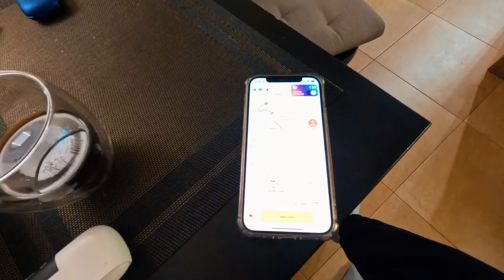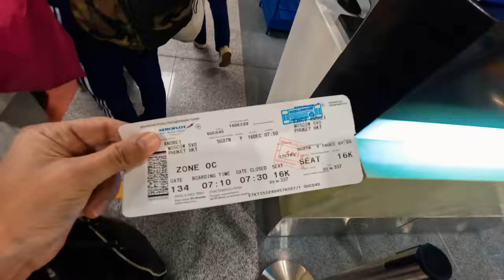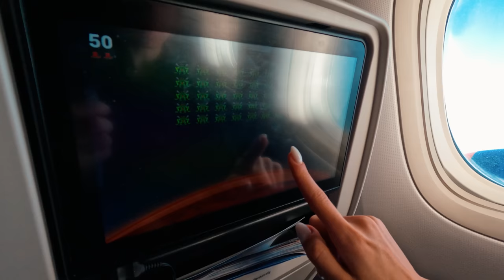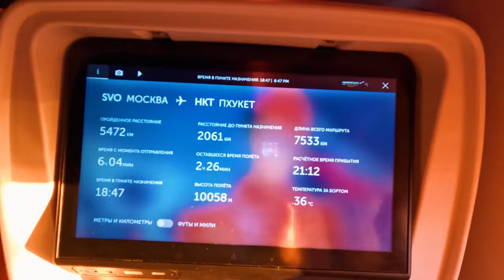Как мы полетели в Таиланд на Пхукет